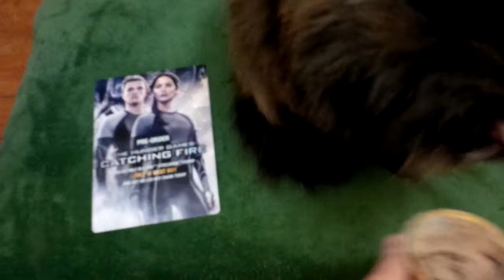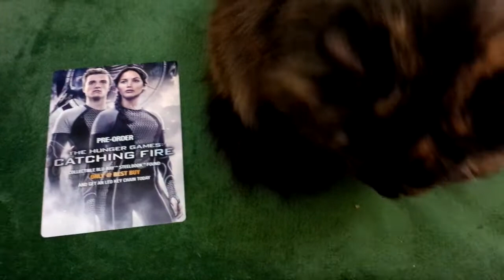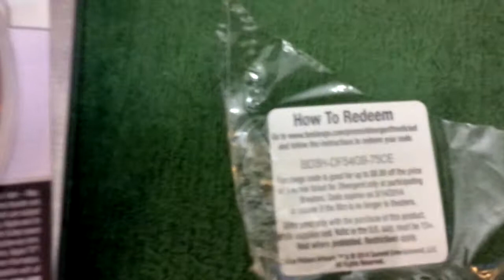[CLOSED]Hunger Games Catching Fire Blu-Ray Steelbook (and Divergent Movie Cash) Giveaway![CLOSED}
1. Name a book that has been adapted into 2 feature films.
2. Name another movie in which a star of the Hunger Games saga dies.
3. Name the store where I am still finding Black Friday deals.
4. Name one of my "Best of the Decade" purchases.